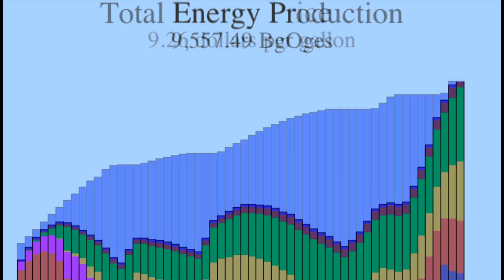Trailer: the novel HONORING JUANITA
HONORING JUANITA (Congruent Angle Press), by Hans Ostrom.